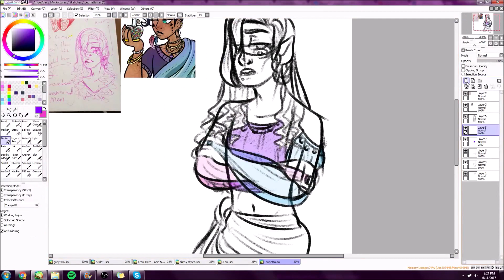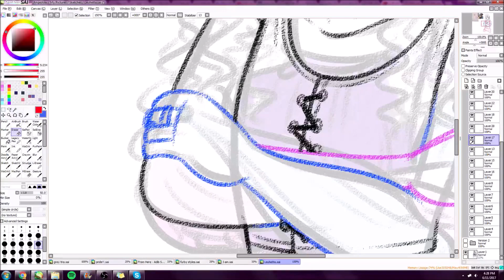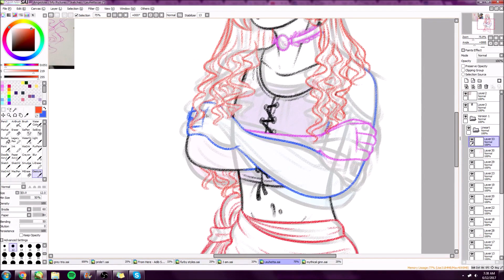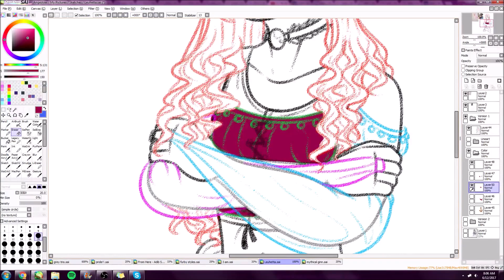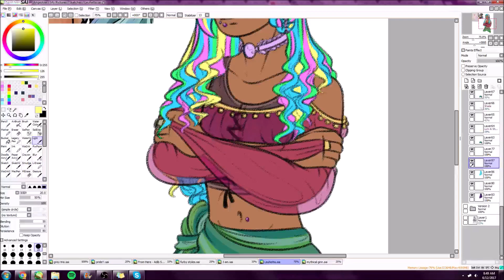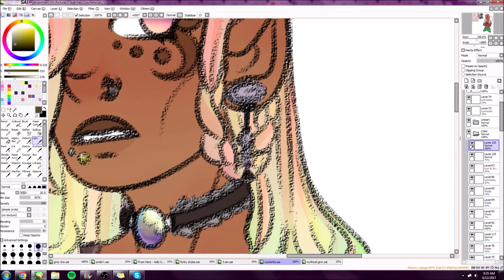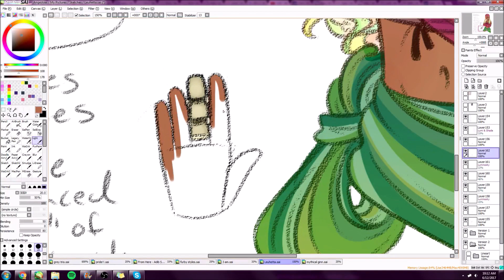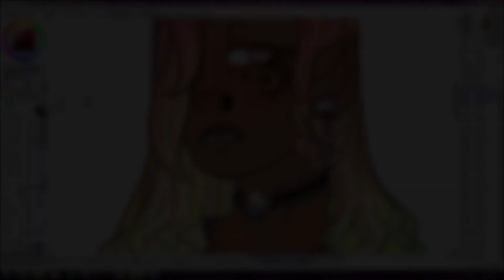Speedpaint: Leuhetta [OCs]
► Final pic: (link to final picture)

This is Fiore's cousin, Leuhetta! While Fiore is a magic user in the sense of life and healing, Leuhetta is more-so a magic user in the elemental sense, similar to earth / fire bending from Avatar if you will...

...and is also the type of person to quite happily flip you off with their prosthetic middle finger just for the extra emphasis of it Clearly and Obviously Being Their Middle Finger, Even Though They Don't Even Technically Have One Anymore.

What a wonderful lad. :)

Find me via--